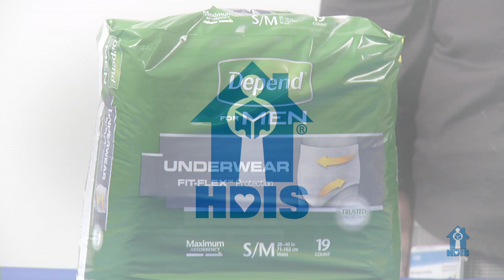Depend Underwear For Men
Depend Underwear for Men are specifically designed for a man's body, offering greater absorbency in the front where you need it most.